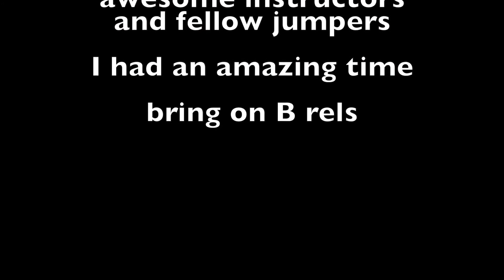AFF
My AFF course video